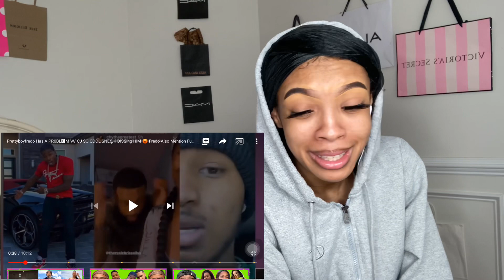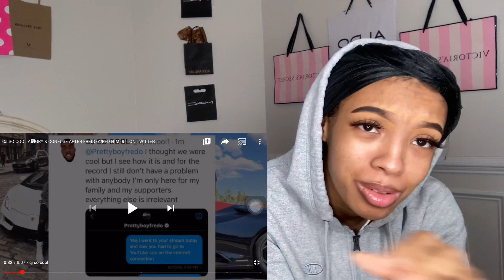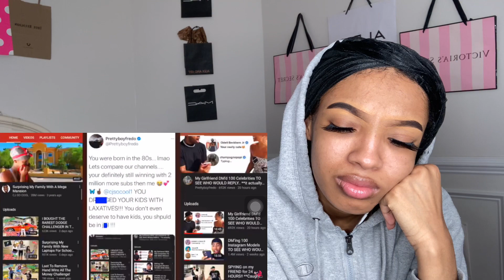PRETTYBOYFREDO ATTACKS CJSOCOOL AND DDG ON LIVE ! REACTION!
Instagram, TikTok, Twitter: @Itsaaliyahluvv